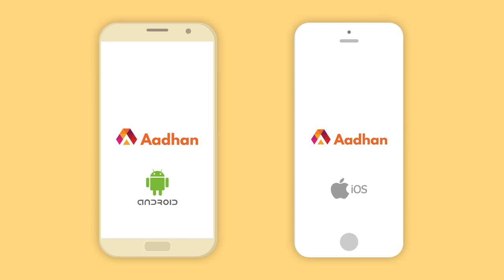Simple Core Strengthening Workout | Workout At Home | Aadhan Tamil